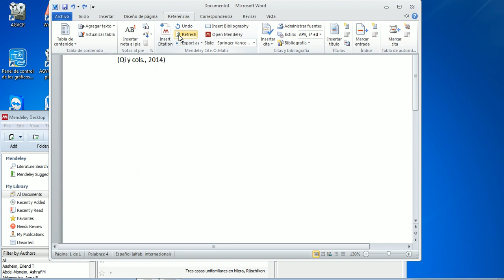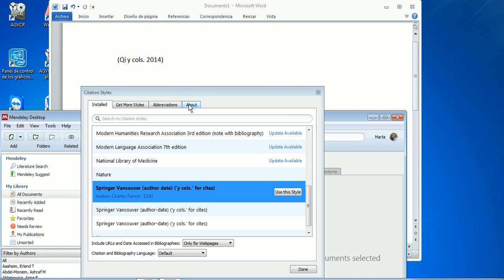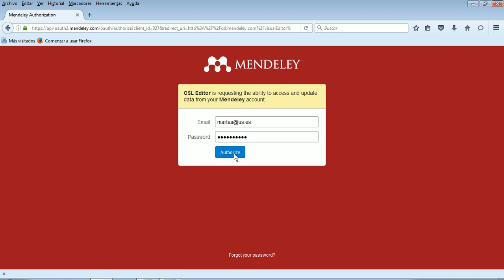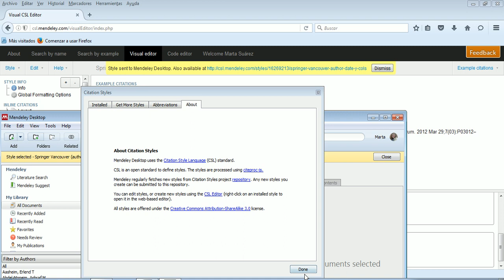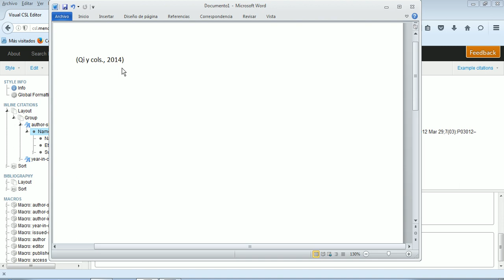Mendeley : modificar un estilo de cita personalizado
Aprenderemos a modificar un estilo de cita o de referencia personalizado usando para ello el Editor Visual del Repositorio de CSL de Mendeley. Esto nos permitirá adaptarlo a determinadas normas o estilos de presentación tanto en las citas dentro del texto como en las referencias que formarán parte de la Bibliografía final de un trabajo académico.
Simplemente lo que vamos a hacer es introducir una coma en la Cita.
Dedicado a los Alumnos de TFG de la Facultad de Farmacia de la Universidad de Sevilla.